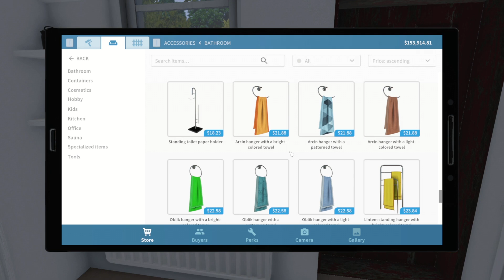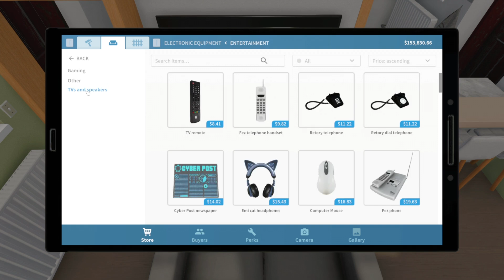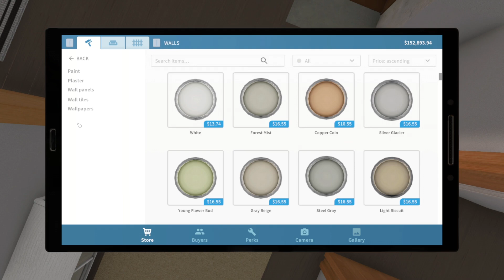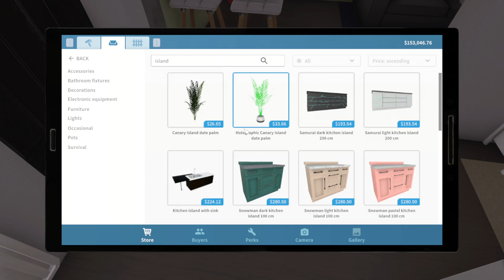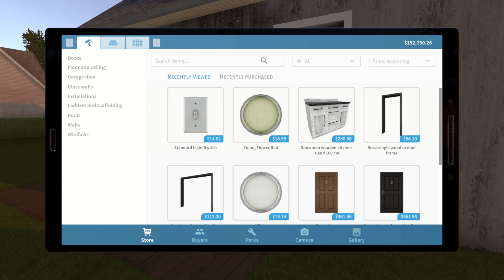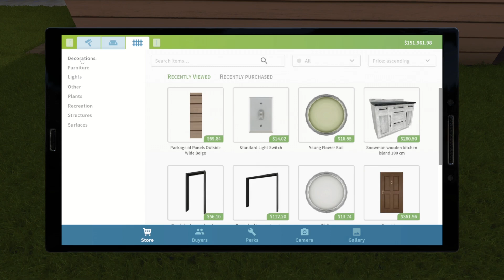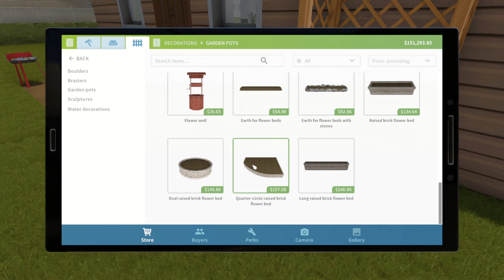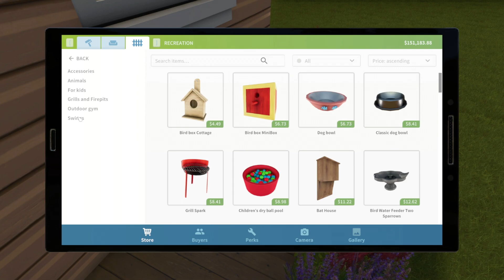Selling 2nd property Part 5 Final! - House Flipper -episode 25 -Unedited Longplay-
First time playing House Flipper!

Kindly pardon my horrible inexperience with streaming/recording, i am awful at computers. Audio levels aren't great, and seems to sometimes glitch out for some reason.

Video may contain themes and language which are inappropriate for a younger audience.